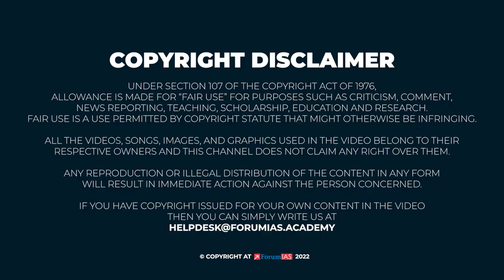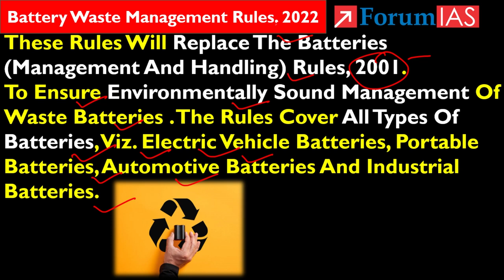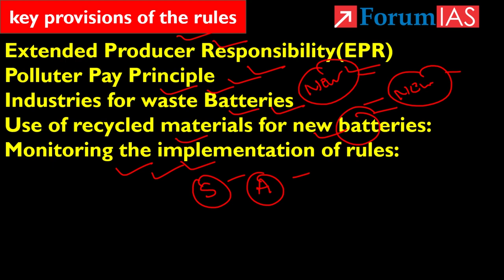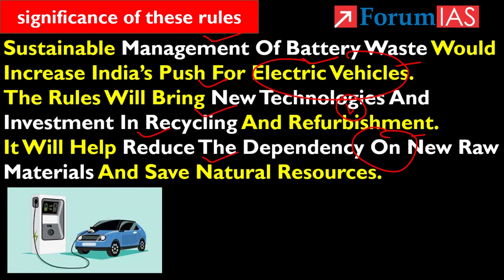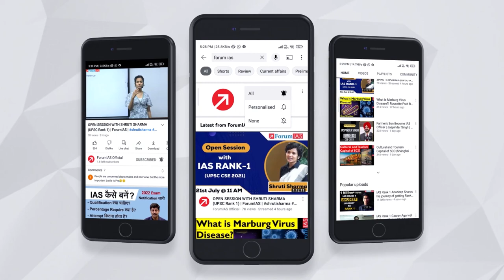Battery Waste Management Rules, 2022 | News Simplified | Forum IAS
Recently, The Ministry of Environment, Forest and Climate Change published the Battery Waste Management Rules, 2022. These Rules Will Replace The Batteries (Management And Handling) Rules, 2001.

To Ensure Environmentally Sound Management Of Waste Batteries. The Rules Cover All Types Of Batteries, Viz. Electric Vehicle Batteries, Portable Batteries, Automotive Batteries, And Industrial Batteries.

In this video, we will discuss about Battery Waste Management Rules, 2022.

       1. Battery Waste Management Rules, 2022
       2. Their possible impact on environment